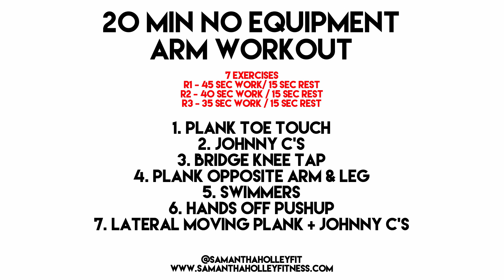🏠 ARM WORKOUT NO EQUIPMENT | AT HOME OR ANYWHERE 🏠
No equipment? No problem! Let's get these arms back into shape just in time for summer. I know times are a little weird right now, but it doesn't mean we can't be positive and get in shape while we're all stuck at home.

I hope you all are staying safe and healthy!

Talk soon,
XO Samantha

✘ I N S T A G R A M: @samanthaholleyfit
✘ P I N T E R E S T: @samanthaholleyfitness

-Formerly “Every Athlete Fitness”-